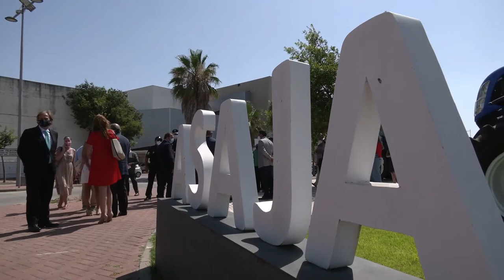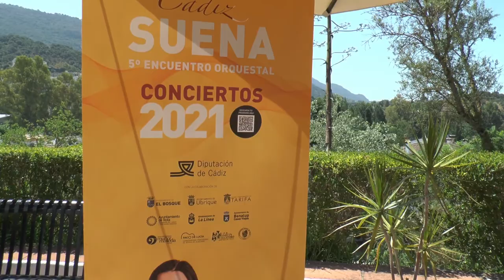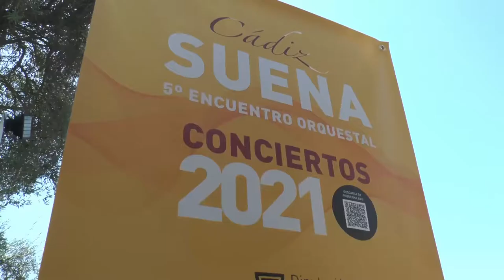NOTICIAS SIERRA DE CÁDIZ - 20/07/2021